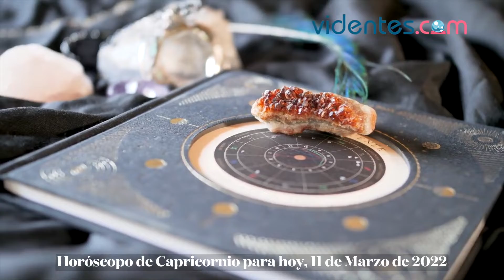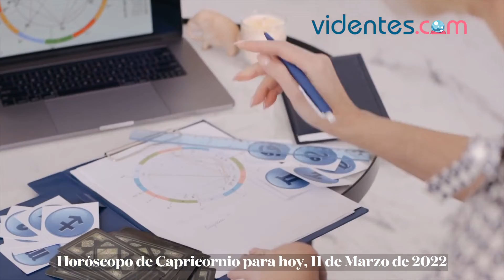HORÓSCOPO DIARIO 🎁🌔⭐ CAPRICORNIO ♑️ VIERNES, 11 DE MARZO DE 2022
Horóscopo de hoy, viernes 11 de Marzo de 2022. El horóscopo para hoy: descubre tu futuro gracias a mi horóscopo diario para ti.